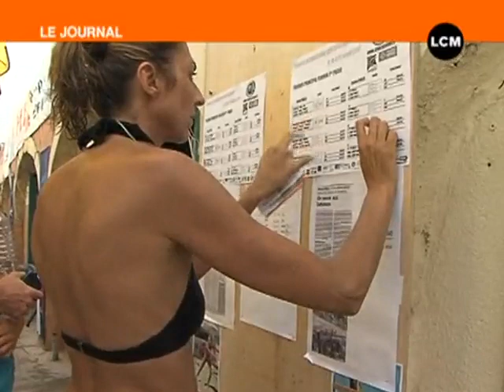Beach Volley : Tournoi des Catalans 2010 (Marseille)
61ème édition du Tournoi des Catalans, qui va voir une soixantaine de participants s'affronter sur le sable Marseillais jusqu'à dimanche. (DROITS RESERVES . Pour toute exploitation sur TV, web, mobile, aller